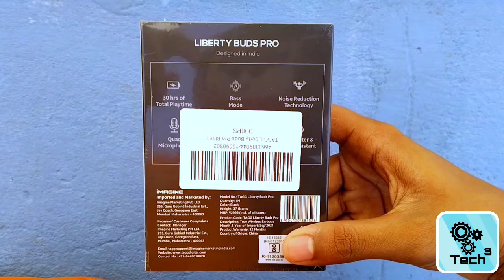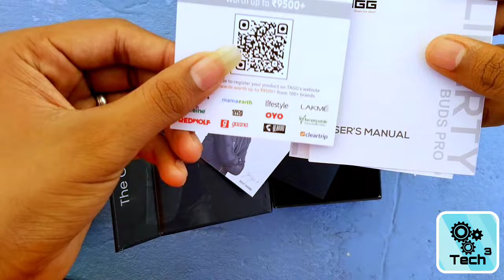best earbuds for ₹1000 | tagg Liberty buds pro| tech cube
the background music is only used for the educational purposes  so that the viewer can easily understand